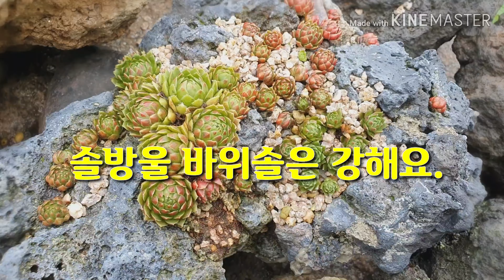블루네 솔방울 바위솔이 빨갛게 물들어가요.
솔방울보다 더 솔방울같아요.